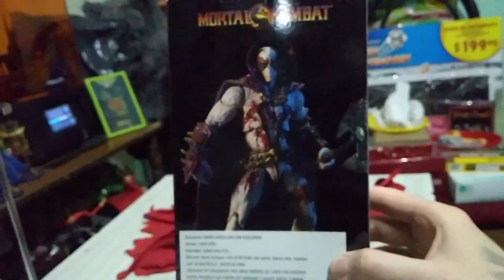Spawn McFarlane CUSTOM!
Buenas a todos vuelvo hoy con un nuevo custom en esta ocasión uno de mis personajes favoritos de los comics. Espero que les guste el video.